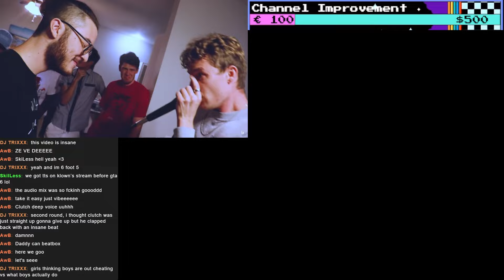PRO Beatboxer REACTS to: ZVD VS CLUTCH | BNBATTLES 2022 | 9V9 BEATBOX BATTLE